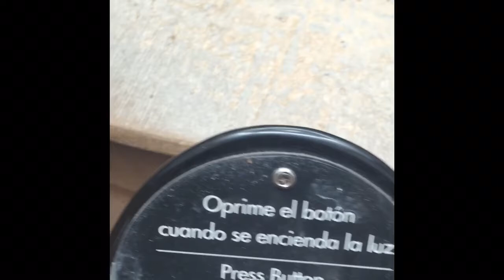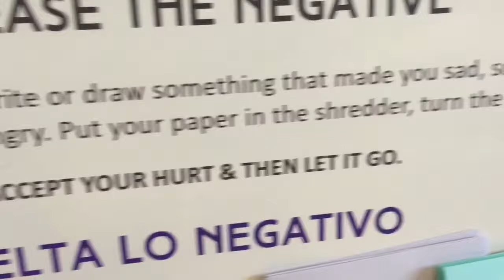TEEGAN LOST SCREW// SCREW FUN DAY!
SCREW FUN DAY at Explora science center and children's museum!

xoxoxoxoxo!!

[screw does NOT own any music/clips/products used in this video]